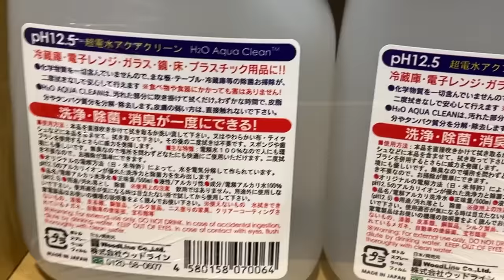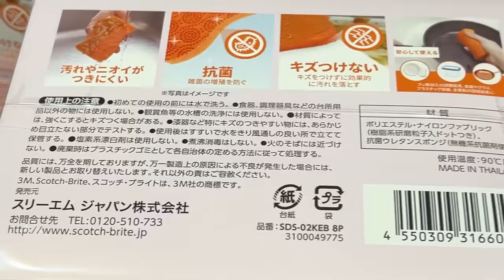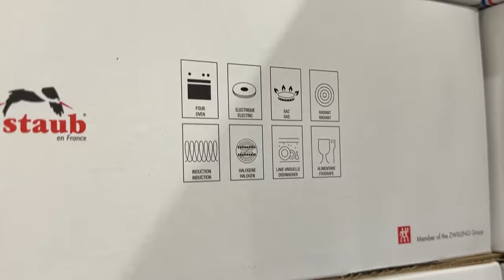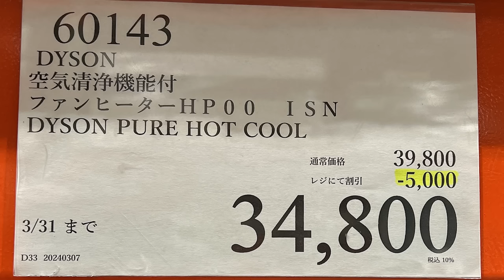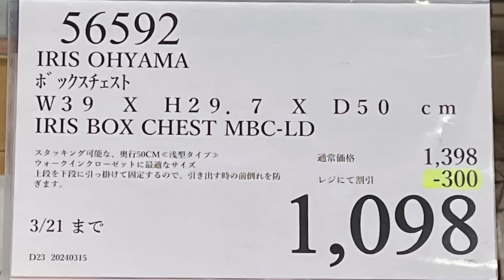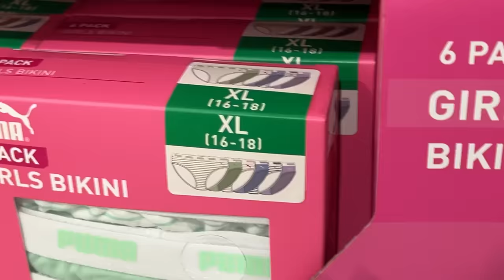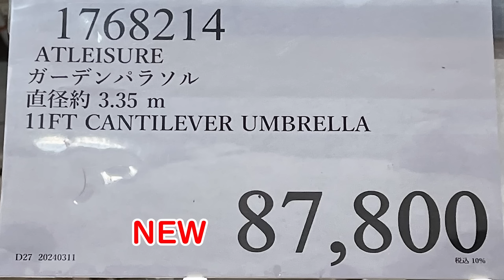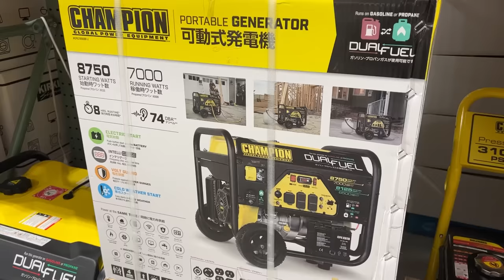【コストコセール情報】03月4週目-平日-後編 食品 生活用品 パン 肉 お菓子 キャンプ キッチン おすすめ 最新 クーポン 購入品